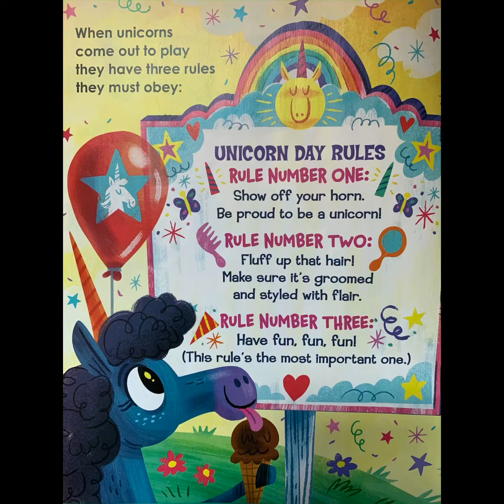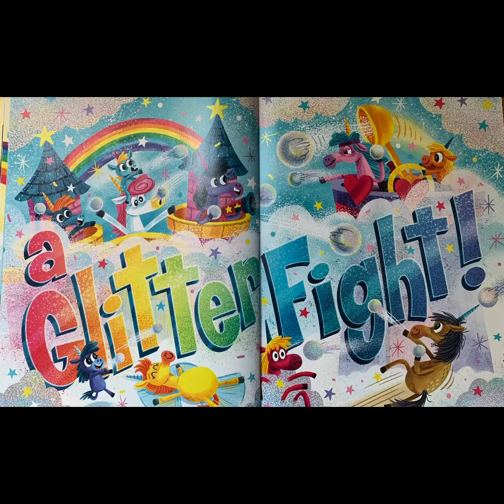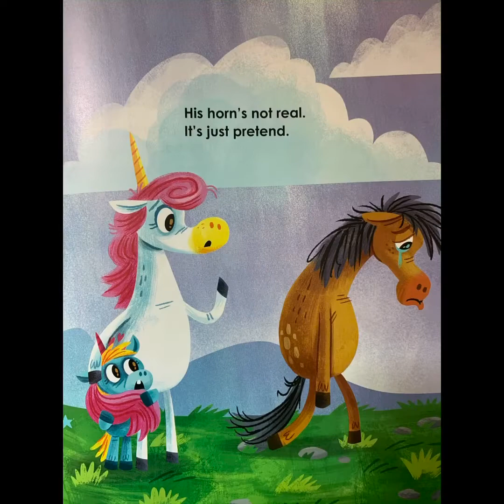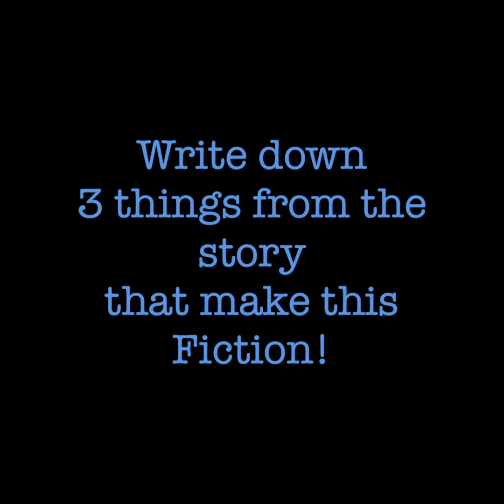Unicorn Day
May 14th